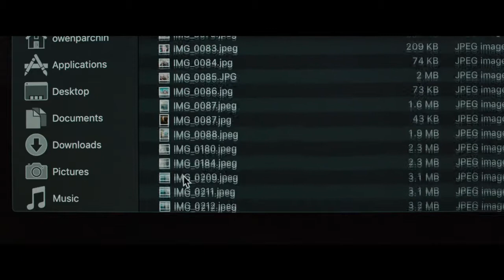La Casa Oscura - Tráiler Subtitulado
Beth (Rebecca Hall) acaba de perder a su marido de una manera muy extraña y misteriosa. Consternada por su pérdida se marcha a una recóndita casa cerca de un lago donde poder superar su traumática pérdida. Sin embargo, a pesar de sus buenas intenciones por desconectar, Beth no lo consigue. Por la noche le asaltan unos sueños tan delirantes como caóticas que la van a hacer perder la cordura a medida que pasen los días.